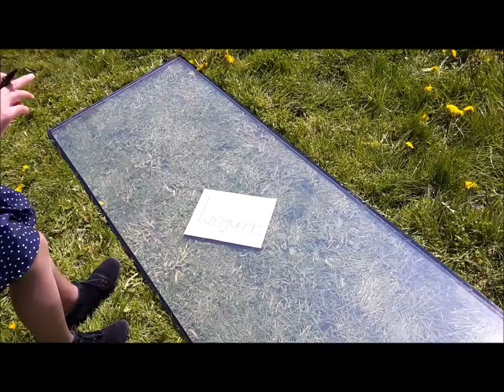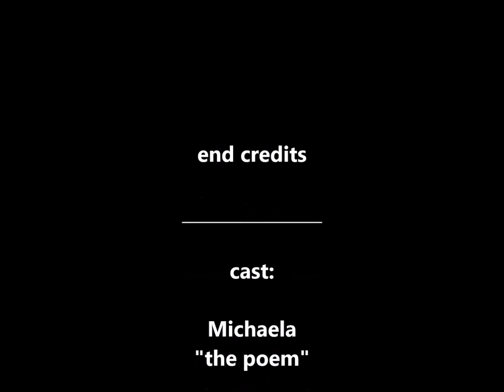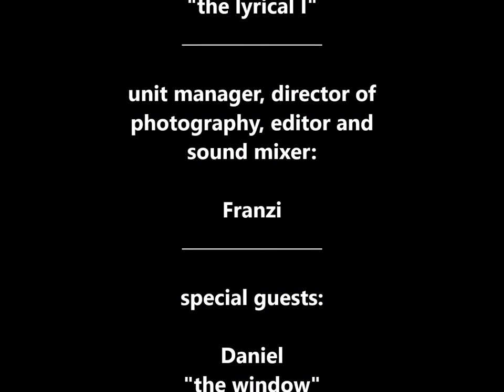Paradoxes and Oxymorons by John Ashbery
In this project we present  Paradoxes and Oxymorons by John Ashberry in a short film. Enjoy it!

This poem is concerned with language on a very plain level.
Look at it talking to you. You look out a window
Or pretend to fidget. You have it but you don’t have it.
You miss it, it misses you. You miss each other.

The poem is sad because it wants to be yours, and cannot.
What’s a plain level? It is that and other things,
Bringing a system of them into play. Play?
Well, actually, yes, but I consider play to be

A deeper outside thing, a dreamed role-pattern,
As in the division of grace these long August days
Without proof. Open-ended. And before you know
It gets lost in the steam and chatter of typewriters.

It has been played once more. I think you exist only
To tease me into doing it, on your level, and then you aren’t there
Or have adopted a different attitude. And the poem
Has set me softly down beside you. The poem is you.

We make an abstract video showing the association we had while reading the poem.

We decieded to make a video, because we were inspired by the film project about Shakespeare's poems and because we thought that would be the best way to realize our ideas.

We worked together as a team. Franzi reads out the poem and edited the video. Micha and Sabine worked as actors. We are very happy, we had many people helping us.

Bruce Lee said once "Be happy, but never satisfied". This quotation represents our situation. We put much effort in this video and we had much fun making it.